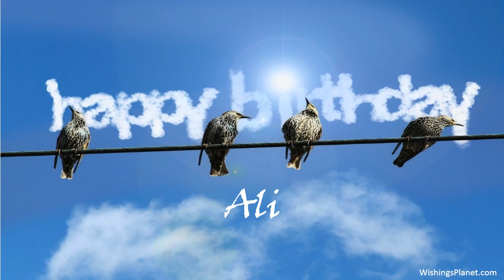Happy Birthday to Ali